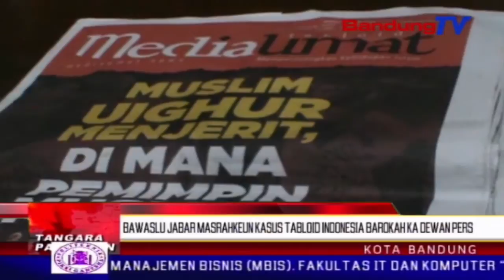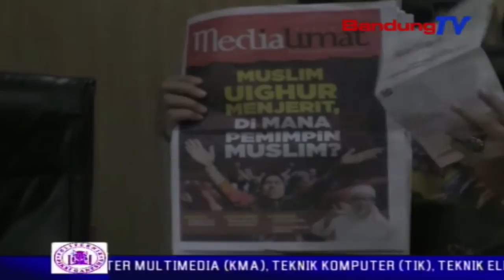Bawaslu Jabar Masrahkeun Kasus Tabloid Indonesia Barokah Ka Dewan Pers | TP | BANDUNGTV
TP | BANDUNGTV | ASTRI CAHYANI | Bawaslu Jawa Barat Masrahkeun Kasus Sumebarna Tabloid Indonesia Barokah Ka Dewan Pers, Satutas Ditalungtik Ku Satuan Tugas Bawaslu. Samalah, Pihak Bawaslu Jawa Barat Ge, Nangenan Dua Tabloid Lianna Anu Sarupa Tapi Beda Jejer, Anu Sumebar Di Masjid Tur Pasantren Di Sakuliah Jawa Barat.